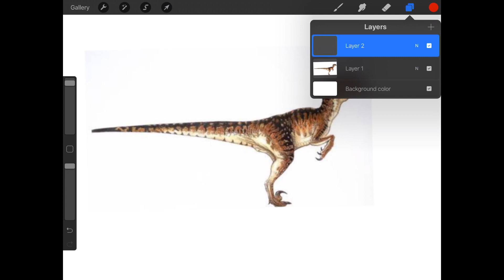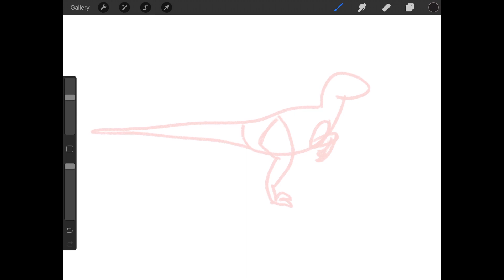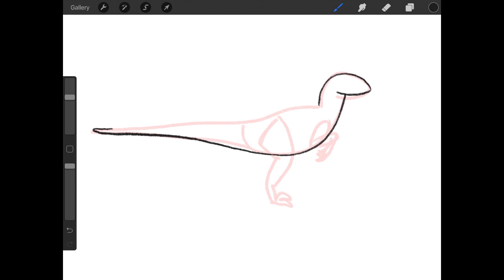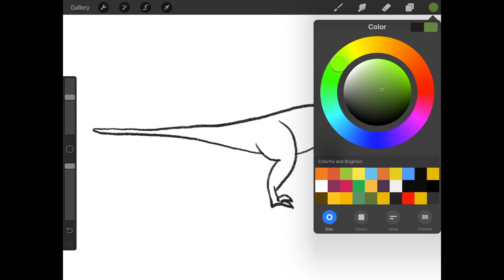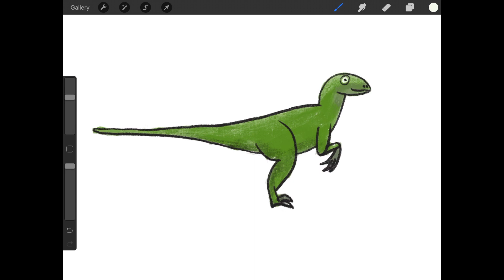Dinosaur Storytime: Hansel and Gretel (dinosaur fairy tale + how to draw)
In this Dinosaur Storytime, we'll visit Hansel and Gretel, two lost velociraptor dinosaur who meet a pteranodon dinosaur in the woods.  Dinosaur Storytime is a fun prehistoric twist on the classic Hansel and Gretel story. After the story, I'll show you how to draw a velociraptor dinosaur.

Hey guys, so my son told me I should do Hansel and Gretel but with velociraptors. I thought cool! He said the witch's house can be made out of bones and meat!  I said hmmm, I'll have to think about that and my audience...  so I didn't end up taking all his suggestions but here's my prehistoric version of Hansel and Gretel which I think is way cooler. Noah agrees. Hope you like it too!